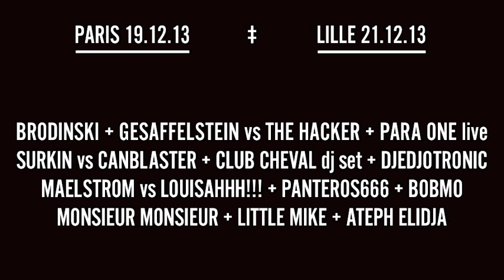NOUS SOMMES 2014 (Official Teaser)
NOUS SOMMES 2014

• PARIS 19.12.13 : L' Espace Grande Arche, La Défense •
• LILLE 21.12.13 : Le Grand Sud •

BRODINSKI + GESAFFELSTEIN vs THE HACKER + PARA ONE live
SURKIN vs CANBLASTER + CLUB CHEVAL dj set + DJEDJOTRONIC
MAELSTROM vs LOUISAHHH!!! + PANTEROS666 + BOBMO
MONSIEUR MONSIEUR + LITTLE MIKE + ATEPH ELIDJA
B.A.G.A.R.R.E + GUILLAUME BERG

• LYON 20.12.13 : Le Double Mixte •

BRODINSKI + GESAFFELSTEIN + PARA ONE live
SURKIN vs CANBLASTER + THE HACKER
MAELSTROM vs LOUISAHHH!!! + PANTEROS666 live

INTERDIT AU MOINS DE 18 ANS

Music from forthcoming BROMANCE #13 ep - Ateph Elidja 'Road Junction'